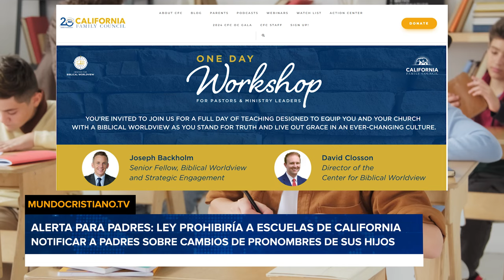Demócratas buscan evitar la comunicación entre maestros y padres cuando hijos usen otros pronombres